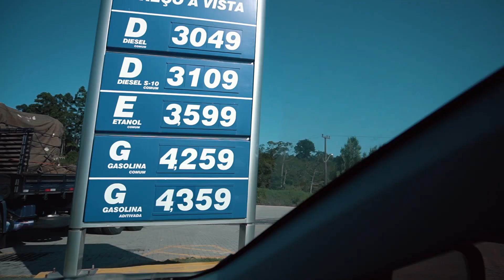VIAGEM DE CARRO: CURITIBA a FLORIANÓPOLIS: Como é a estrada? Tem pedágio? | Latitude Infinita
Nos mudamos para Florianópolis, pelos próximos 30 dias. Eu sei, parece até pouco tempo e um pouquinho de loucura mudar toda a vida para criar conteúdo de viagem. Mas esse é a nossa meta, conseguir te mostrar tudo o que é legal (e o que não é), para que quando você viaje a sua viagem seja inesquecível. Esperamos ter você nessa jornada de vida.

O trajeto de Curitiba a Florianópolis tem 4 pedágios. Cada uma custa R$ 3,00. As estradas são duplicadas e bem sinalizadas. Apenas próximo de Balneário Camboriú foi que teve um maior tráfego e até um leve trânsito. Depois a estrada já ficou tranquila novamente.

Estamos na região da Praia dos Ingleses, então depois de chegar na grande Florianópolis ainda tivemos 30 km até a parte norte da Ilha de Floripa.

☛ Equipamentos
• Sony a6400